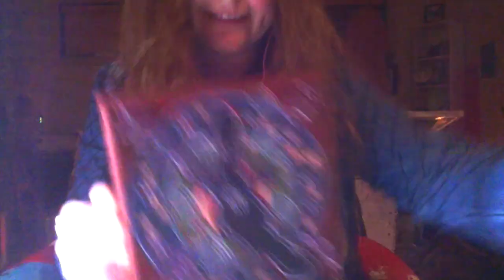Platypus ~ Spirit Cleansing Art by Mirree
Spend sometime by a body of water this weekend and listen to message of Platypus.